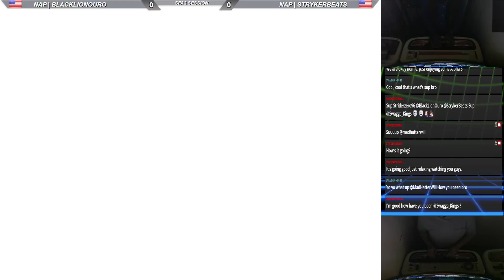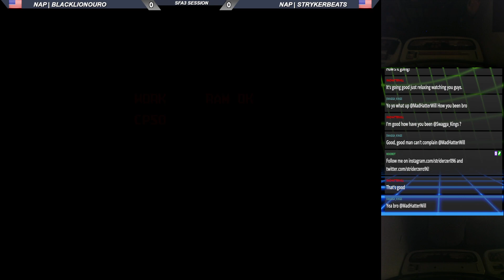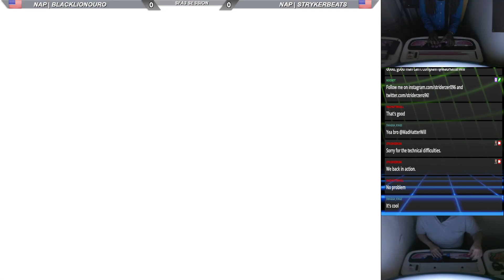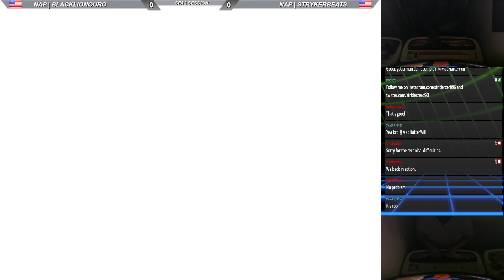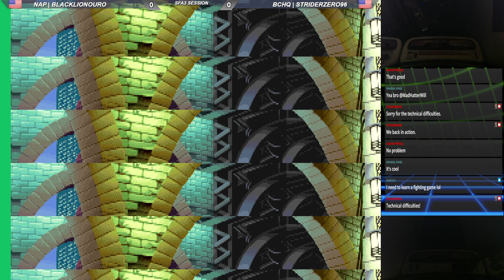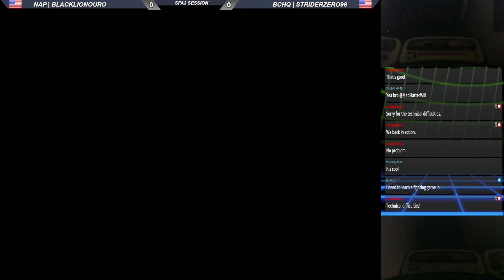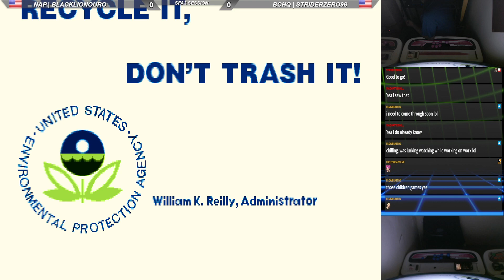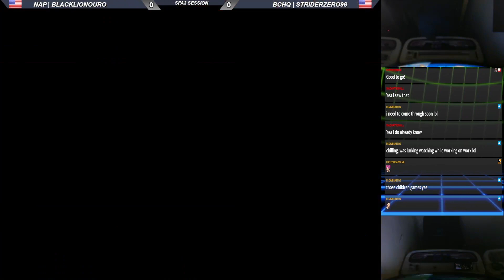Street Fighter Alpha 3 local sessions #1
Local offline session of Street Fighter Alpha 3. CPS2 Arcade Hardware running on linked Taito Egret II Candy Cabs.